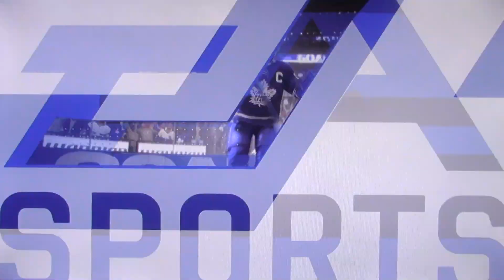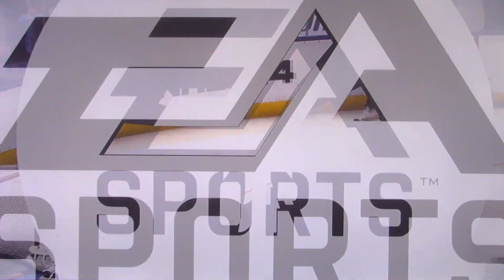NHL: Toronto Maple Leafs vs Philadelphia Flyers